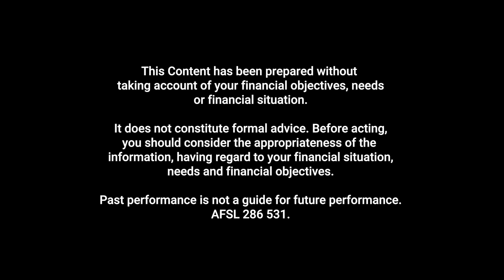Tech stocks you should be buying now to pay you back later! | SwitzerTV: Investing